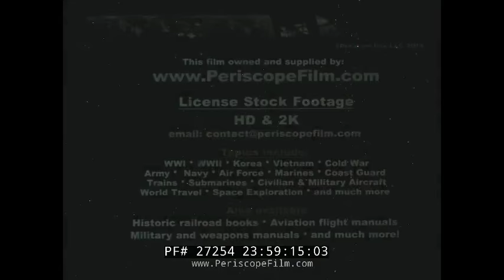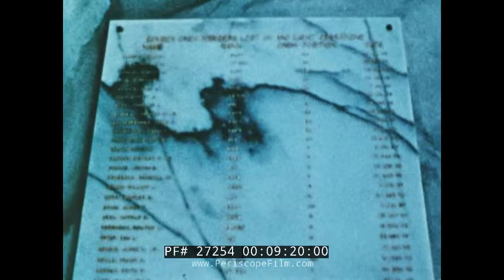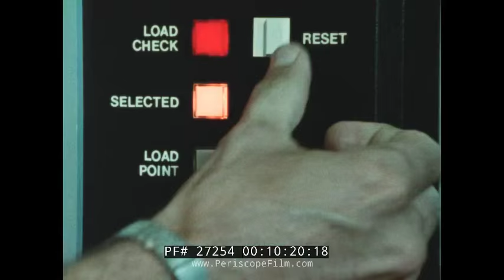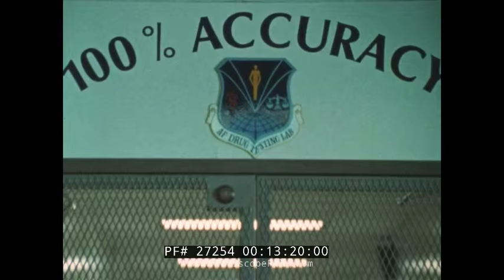FORWARD AIR CONTROL IN SOUTH KOREA OPERATION LINEBACKER VIETNAM 27254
This 1980s U.S. Air Force news film features several segments including the 2nd Infantry Division in South Korea, Operation Linebacker II, and the U.S. Air Force Drug Testing Laboratory,  First, the 2nd Infantry Division in South Korea, along the Demilitarized Zone (DMZ) separating North and South Korea.  The film features images of the DMZ with its heavily fortified positions, border guards, and propaganda village (1:50).  In 1984, a firefight broke out along the DMZ when a Russian citizen attempted to defect, as the film recounts at the 2:30 mark.

The film shows various U.S. forces in Korea including USAF close attack aircraft, the A-10 Warthog, F-4 Phantoms, and helicopters including Cobra gunships.  Live fire exercises are shown.

At the 6:49 mark, the Paris Peace Talks to end the Vietnam War are shown, and the 1972 operation known as Linebacker II, where B-52s flew against North Vietnamese targets.  Operation Linebacker II was a US Seventh Air Force and US Navy Task Force 77 aerial bombing campaign, conducted against targets in the Democratic Republic of Vietnam (North Vietnam) during the final period of US involvement in the Vietnam War. The operation was conducted from 18–29 December 1972, leading to several of informal names such as "The December Raids" and "The Christmas Bombings". Unlike the Operation Rolling Thunder and Operation Linebacker interdiction operations, Linebacker II, would be a "maximum effort" bombing campaign to "destroy major target complexes in the Hanoi and Haiphong areas which could only be accomplished by B-52s." It saw the largest heavy bomber strikes launched by the US Air Force since the end of World War II. Linebacker II was a modified extension of the Operation Linebacker bombings conducted from May to October, with the emphasis of the new campaign shifted to attacks by B-52 Stratofortress heavy bombers rather than smaller tactical fighter aircraft.  At 9:45, USAF prisoners are shown being released by the North Vietnamese.

The final segment of the film shows the USAF drug testing laboratory, where state of the art tests are used to detect drugs through urinalysis.

The 2nd Infantry Division is a formation of the United States Army. Its current primary mission is the defense of South Korea in the initial stages of an invasion from North Korea until other American units can arrive. There are approximately 17,000 soldiers in the 2nd Infantry Division, with 10,000 of them stationed in South Korea, accounting for about 35% of the United States Forces Korea personnel.

The 2nd Infantry Division, unlike any other division in the Army, is made up partially of Korean soldiers, called KATUSAs (Korean Augmentation to US Army). This program began in 1950 by agreement with South Korean President Syngman Rhee. Some 27,000 KATUSAs served with the US forces at the end of the Korean War. As of May 2006, approximately 1,100 KATUSA soldiers serve with 2ID. There were also more than 3,000 Dutch soldiers assigned to the division between 1950 and 1954.